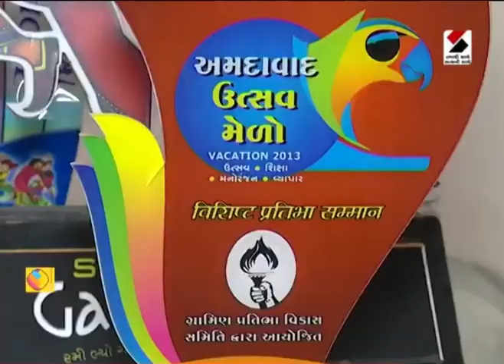My Interview taken by Sandesh News🎥❤️| Aayushi vora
On public demand i'm posting this video
Interview taken by Zeal Shah
video credit by @SandeshNewsTV